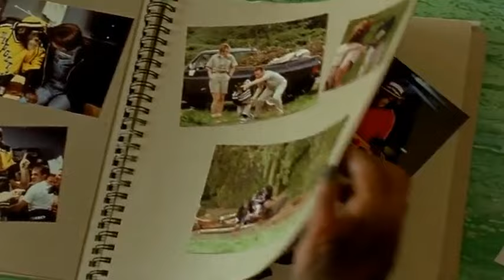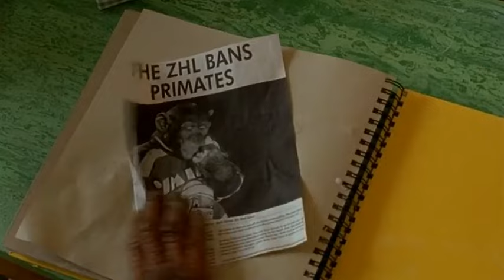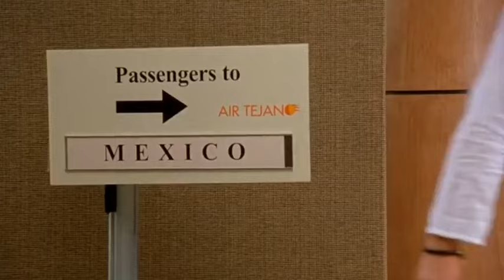MXP Jack, El mono esquiador (1/12) Español Latino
Durante las vacaciones, los mejores amigos de Jack, dos hermanos y su padre, se pierden en las montañas de Colorado y Jack no duda en ir en su busca, llegando a lugares donde ningún mono ha llegado jamás.